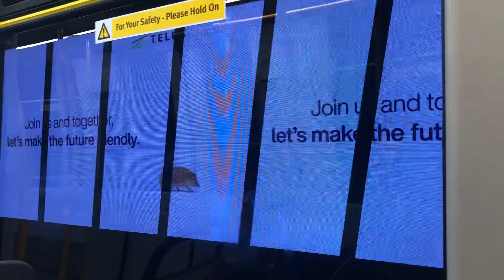Tunnel Vision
This video brings the new meaning of the term, tunnel vision. After all, we are going through the tunnels. And I also sincerely apologize in advance if this 39-second video was too short.